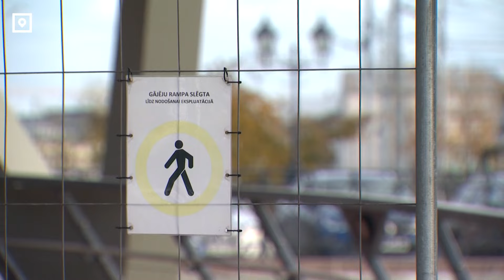Рига может потерять миллион евро из-за стройки вело-эстакады к несуществующему мосту Rail Baltica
Когда, вроде, всё сделал правильно, но, так или иначе, можешь потерять деньги. Не исключено, что Рижская дума должна будет возместить Европе средства, потраченные на строительство, вело-эстакады в центре Риги. Той самой, которая ведёт в никуда.